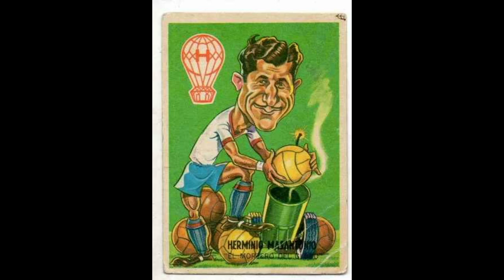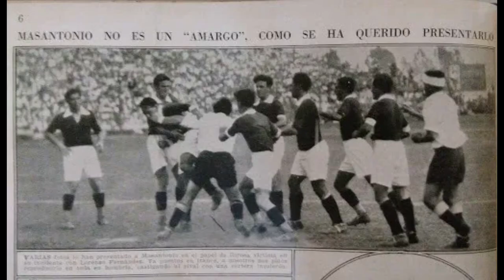Herminio Masantonio - a 111 años de su nacimiento / Globo de mi Vida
Homenaje a Herminio Masantonio / Globo de mi Vida